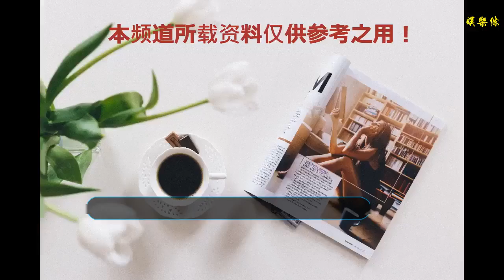吳孟達終于承認友情遺憾，節目中曝出周星馳并不是鐵面無私！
谢谢！

      原標題：吳孟達終于承認友情遺憾，節目中曝出周星馳并不是鐵面無私！
            相信每個成年人在心中中都會有一個遺憾，這個遺憾可能是關乎戀人，家人，甚至是僅僅是合作過的朋友，小編覺得不論哪種，都是被我們刻進生命中的人物，相信你們曾有一段難能珍貴的感情回憶，只是因為一些意外，彼此分道揚鑣，不過記憶中的美好是永生難忘的不是嗎？

雖然周星馳和吳孟達兩人的感情糾葛已經被我們眾所周知了，但是小編今天還是想為近期在綜藝節目中吳孟達的亮相說幾句！近期的吳孟達也是頻頻出現在觀眾們的視線中，而每次他的亮相，無論身處何時何地，他昔日的好友搭檔總會被提起，畢竟當年與周星馳的搭檔已經被每個觀眾們牢記了，就像他們的友情一般，再也無法單獨分開！

不過現今的吳孟達雖然已經60多歲的高齡，但是在不久后就要上映的科幻大片《流浪地球》也是備受矚目的，發布會那天，吳孟達也是直言了拍攝此片的不易，年齡本身就是一個大前提，加之他眾多老年病的纏身，而科幻片動作戲自然少不了的，由此大家也能想到他的敬業態度了！

不過在此次的綜藝節目中，當他被問到與周星馳的友情敏感問題后，吳孟達終于在今日給出了答案，“我有時候也在想什么原因，就好像……現在感覺有一點……老死不相往來那種感覺。”這是吳孟達本人在節目中的原話，事隔這么多年，兩人的感情糾葛也終于告一段落了，取而代之的是，對昔日友情的不舍與珍惜。“不管怎么樣，相識一場，緣分都不容易。我會有機會吧。”這是吳孟達本人現今對兩人的期望！

是啊，不論如何，兩人在01后就再也沒有過合作，到如今已經18年了，粉絲們是多么期待你們二人的再次同屏啊，你們的是友情上的遺憾，而對于觀眾們說，我們錯過了你們十多年的影視作品，如果可以的話，小編多希望一切可以重來，吳孟達不會迷失在名利中，周星馳也可以有更多的包容和理解！

在節目中吳孟達本人也指出，兩人私下里也并不是全無音訊，就在之前達叔住院的時候，周星馳這個老友還送上關切的心聲，而且之前《美人魚》還被受邀出演，只是達叔的身體狀況太差，沒有機會出演，這也成為了我們網友們的遺憾，不過小編最后還是希望兩人盡早摒棄前嫌，生命太短，不要留有遺憾！